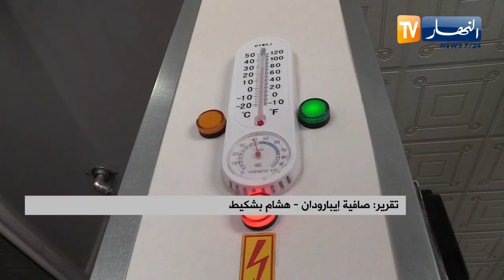تيزي وزو: رضوان يصمم نفق تعقيم بتعديلات متطورة